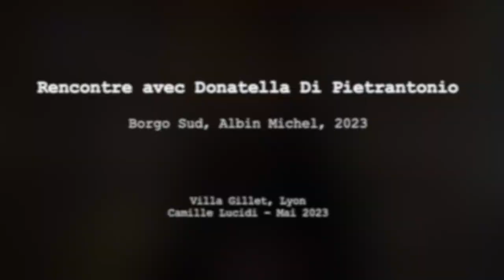Donatella di Pietrantonio - Borgo Sud, Albin Michel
Reliefs d'une vie. A vivre. A aimer. A oublier.
A réapprendre. A vivre, à aimer, et...
Partir sans rien quitter. Donatella Di Pietrantonio poursuit la route de L'Arminuta dans un roman intime qui raconte les solitudes, les liens, les sources qui en rejoignent d'autres pour rejoindre un espace commun, celui du sel tantôt doux, tantôt brûlant de l'amour suscité par l'autre. Conversation autour des eaux de nos langues, faites de dialectes, de traductions, de traversées et de mouvements les uns vers les autres.

Donatella di Pietrantonio vous invite à lire Claire Marin et à écouter Staffette in Bicicletta de Vinicio Caposella.

Merci Donatella Di Pietrantonio.
Entretien réalisé par Camille Lucidi au Littérature Live Festival de la Villa Gillet
Suivre mes lectures et mes interviews sur Instagram: @lesvoyagesheures